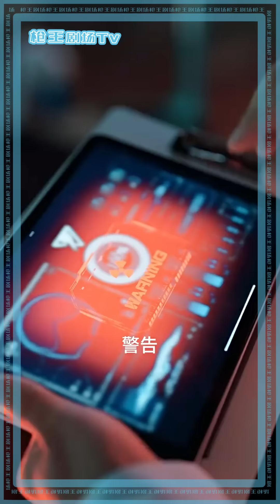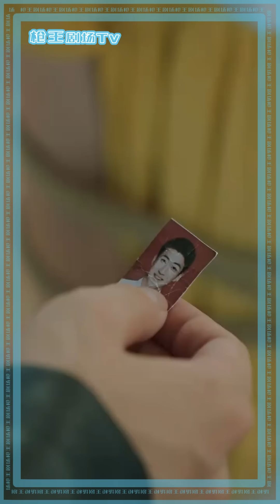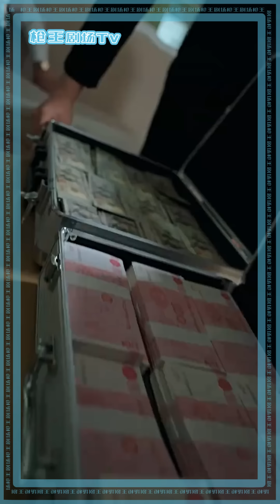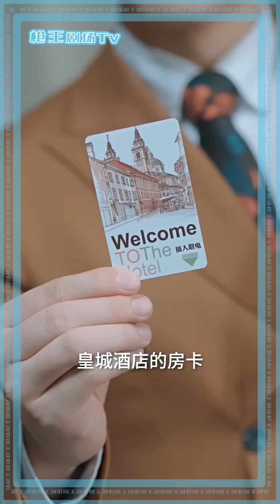战神归来，那个曾经救他一命的女子，现在却陷入困境！那么，就让我拉起你的手，把你要的世界都给你。上穷碧落下黄泉，修罗王者掌生死！《玄门战神》twdys32